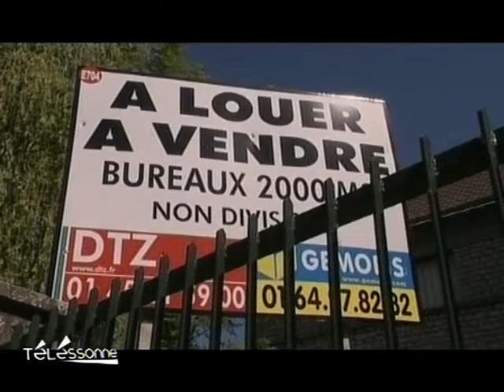Un établissement scolaire musulman à Corbeil-Essonnes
Sites webs/blogs, copiez cette vidéo avec le bouton "Intégrer" !
 Un projet d'établissement scolaire privé et musulman est en cours d'étude à Corbeil-Essonnes